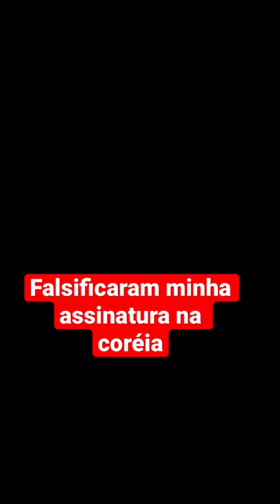Jefferson feijão conta sobre sua passagem na coréia|papodegolêro